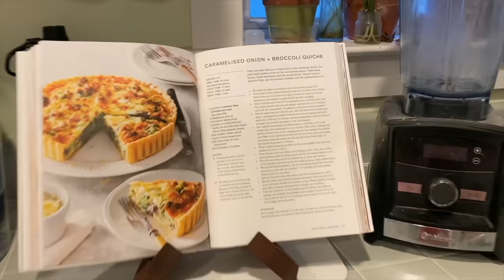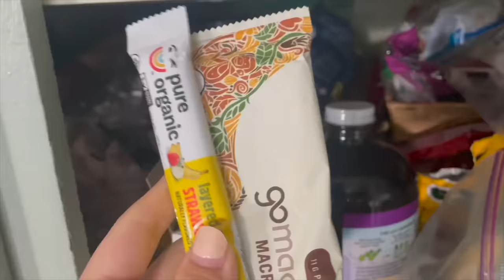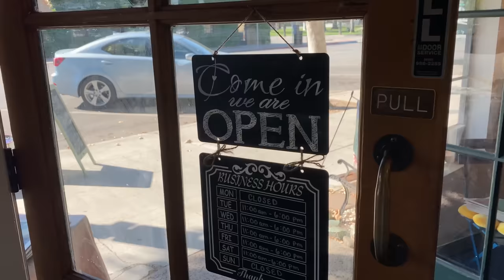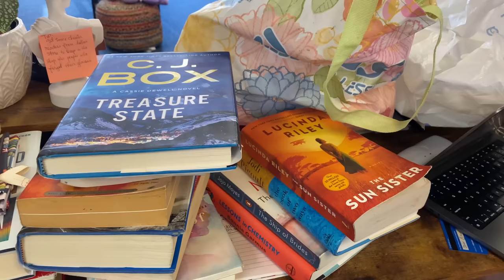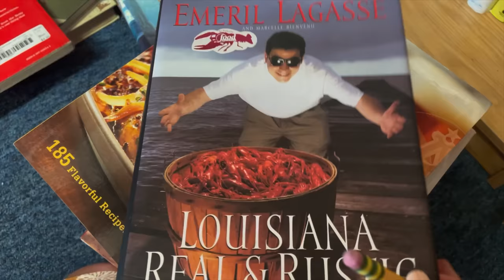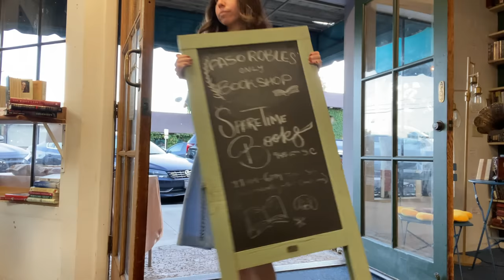Peaceful Day in the Life of Bookshop Owners: get ready with us + an average day at our used bookshop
Hey there! Ever wonder what a typical day in the life of a used bookstore owner looks like? Well… here ya go!

Did you get excited hearing about our ‘Iron Flame’ by Rebecca Yarros order? If you want one (or more) for yourself, head to our website to pre-order! Book launch party date TBD (tentatively November 6th)!

Our Amazon Wishlist